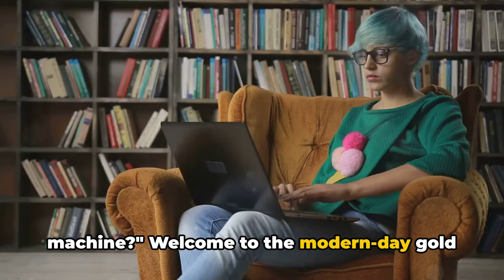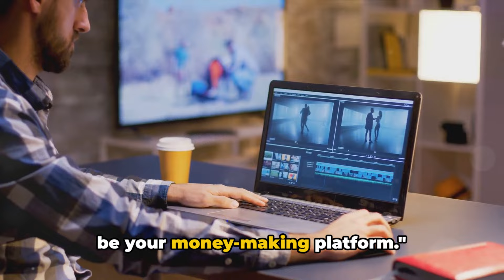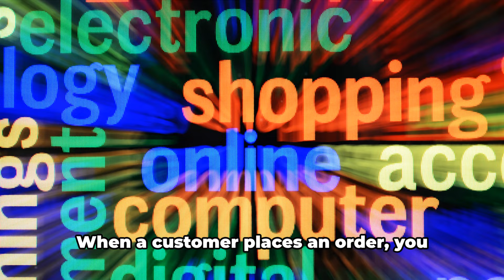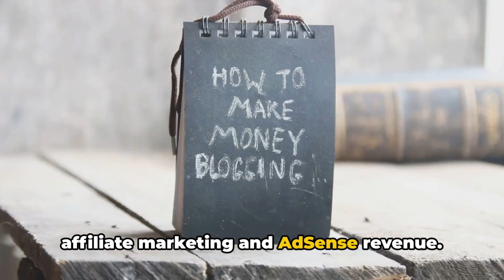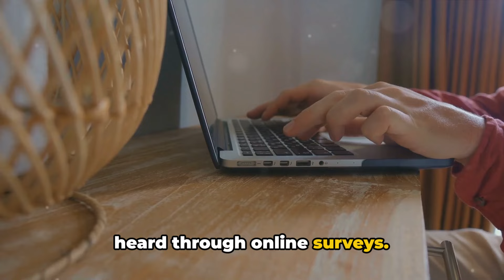Discover How to Make Money Online with These 6 Strategies🤑💲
Are you looking to make extra money online but unsure where to start? In this video, we will guide you through 6 proven ways to make money online, including freelancing and blogging. All the information shared is based on legitimate opportunities that you can explore to boost your income from the comfort of your home. Whether you are a beginner or looking to expand your online earning potential, this video has got you covered. Watch till the end to discover valuable tips and tricks to kickstart your online money-making journey.